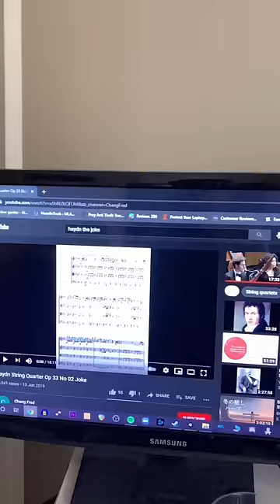band kids fail compilation